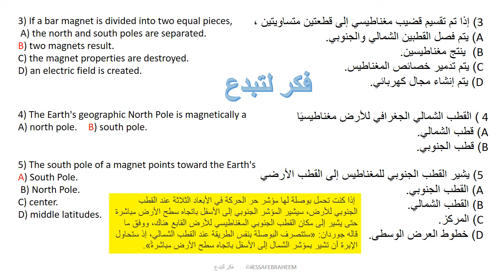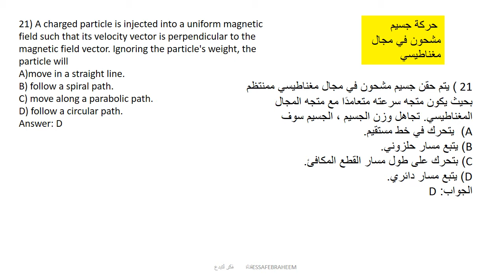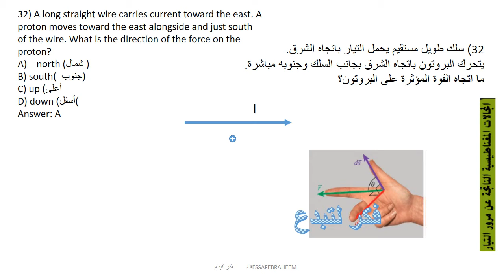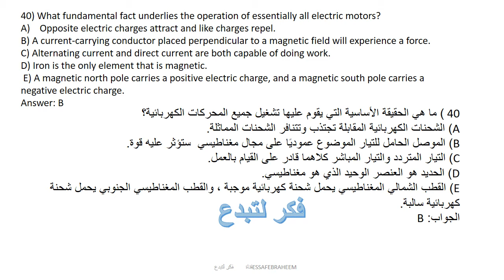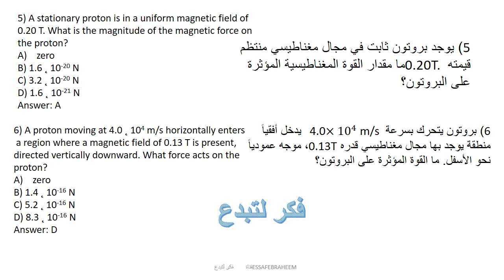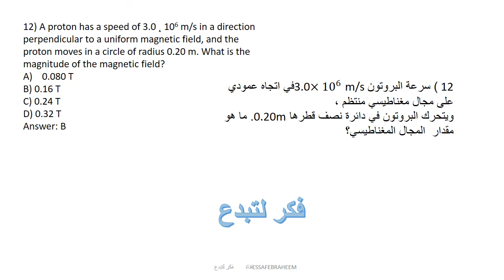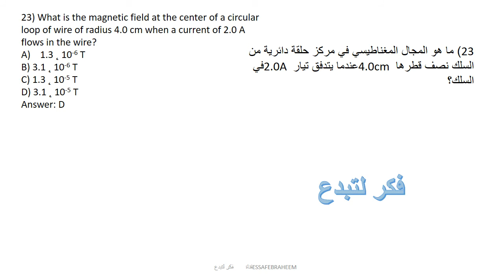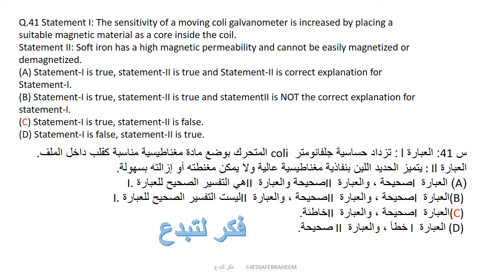فيزياء 91 سؤال مراجعة على المغناطيسية عربي وانجليزي magnetic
فتش في المدونة باسم الوحدة وليس برقم الوحدة
يوجد في المدونة بنك الأسئلة للمراجعة Question bank
 فيزياء  اسئلة مراجعة على المغناطيسية  magnetic